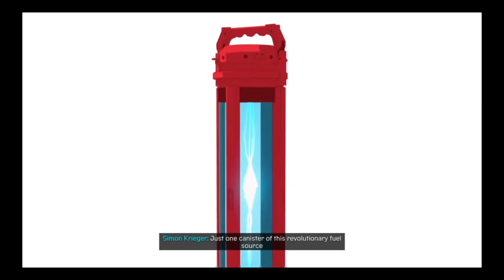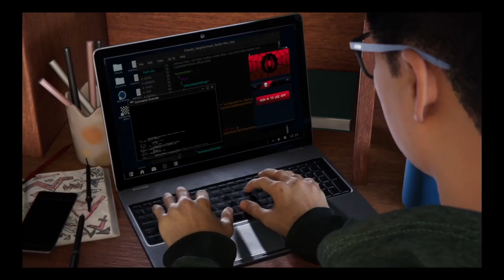Spider-Man Miles Morales Gamplay Part 2- Helping Uncle Aaron and Spider-Verse Suit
Back at it again with part two and the quality is better just as I promised so I hope you enjoy this one